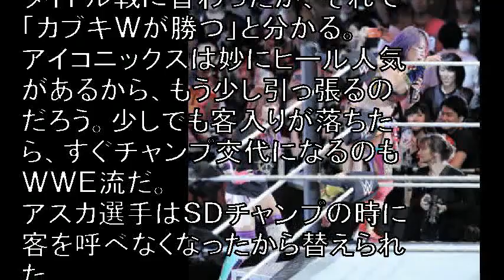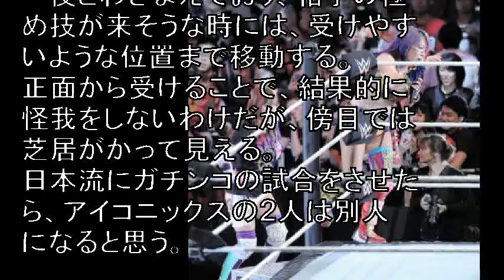ＷＷＥ・アスカ激怒！ロウ王座奪取目前で乱入アイコニックスを関西弁で罵倒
対戦を要求するアスカ（右）とカイリ・セイン

　「プロレス・ＷＷＥ」（２９日、両国国技館）

 　日本公演の２日目が行われ、日本では華名のリングネームで活躍したアスカ（３７）はＷＷＥ２大女子王座の一つロウ女子王座の獲得はならなかった。

リンチに強烈なエルボーを見舞うアスカ

引用:ＷＷＥ・アスカ激怒！ロウ王座奪取目前で乱入アイコニックスを関西弁で罵倒